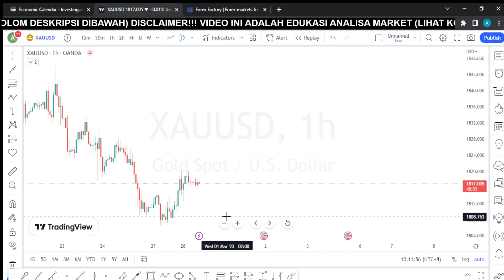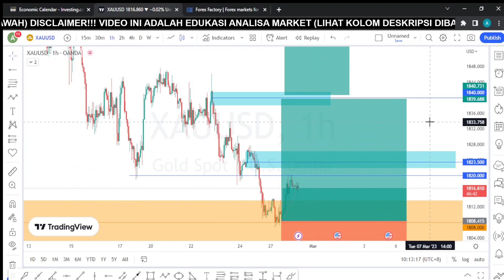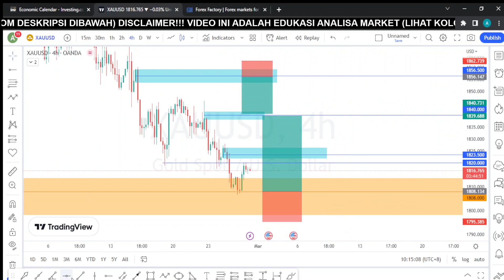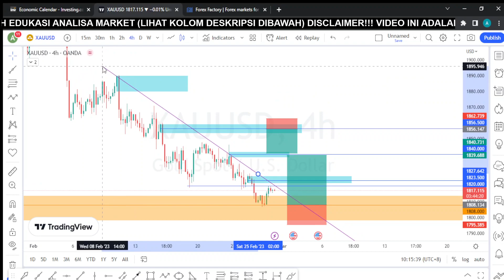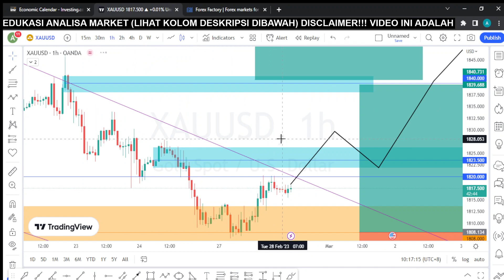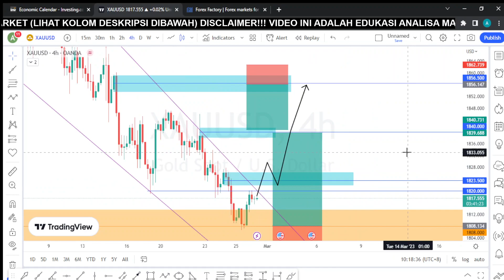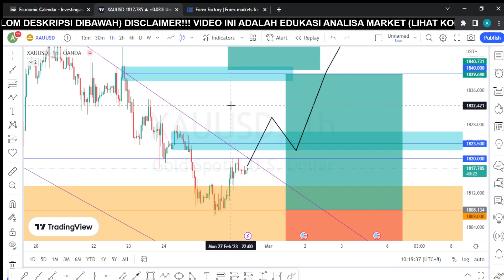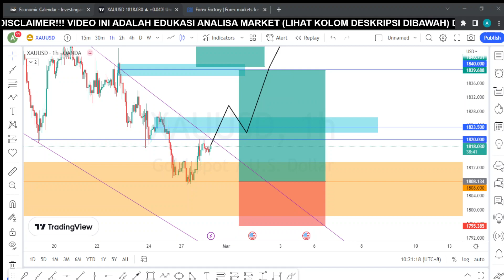ANALISA XAUUSD HARI INI, APAKAH BREAK FALLING WEDGE ATAU TIDAK ?? (Analisa 28 Februari 2023)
Analisa Teknikal Harian Market XAUUSD yang berlaku tanggal 28 Februari 2023.

Mau tau informasi terlengkap seputar bisnis penghasil income?